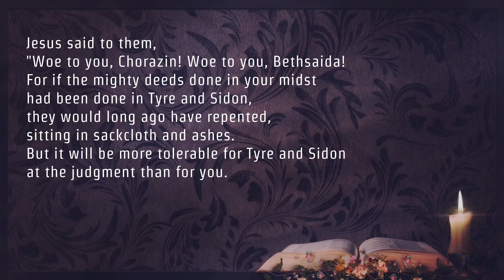Gospel Reading & Reflection for Friday September 30, 2022 | Luke 10:13-16 ( Rejection ! )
Today's Catholic Bible Reading & Gospel Reflection for Friday February 2022 , the 26th Week in Ordinary Time Year C

Lk 10:13-16

"Woe to you, Chorazin! Woe to you, Bethsaida!
For if the mighty deeds done in your midst
had been done in Tyre and Sidon,
they would long ago have repented,
sitting in sackcloth and ashes.
But it will be more tolerable for Tyre and Sidon
at the judgment than for you.
And as for you, Capernaum, 'Will you be exalted to heaven?
You will go down to the netherworld.'
Whoever listens to you listens to me.
Whoever rejects you rejects me.
And whoever rejects me rejects the one who sent me."